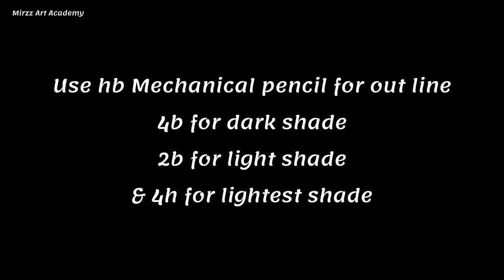Javed Shah Darman 2023 | How to draw | Rehman Mirzakhel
In this video, I present my heartfelt tribute to Javed Shah Darman, a prominent Pashto poet whose words continue to inspire and resonate with people around the world. Join me as I bring his image to life through my sketch, capturing the essence of his literary genius.

As the pencil glides across the paper, Javed Shah Darman's profound thoughts and captivating verses come to life, mirroring his passion for the Pashto language and its rich cultural heritage. Each stroke is meticulously crafted, aiming to convey his wisdom and the emotions his poetry evokes.

Throughout the process, I share insights about Javed Shah Darman's life, works, and contributions to Pashto literature. We delve into the themes that often inspired him, exploring the beauty of love, nature, and the resilience of the Pashtun community.

Through this artwork, I hope to honor Javed Shah Darman's legacy and introduce his remarkable literary achievements to a wider audience. I invite you to immerse yourself in the intricacies of his words and the power they hold, as we celebrate his impact on Pashto poetry.

Thank you for joining me on this artistic journey.